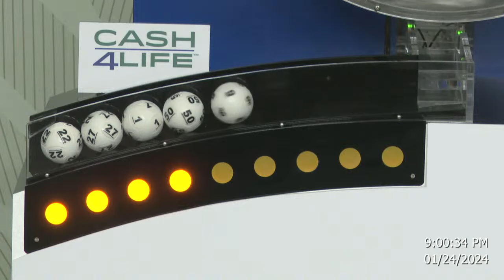Cash4Life Drawing 01-24-2024